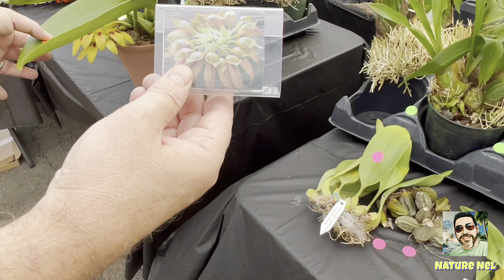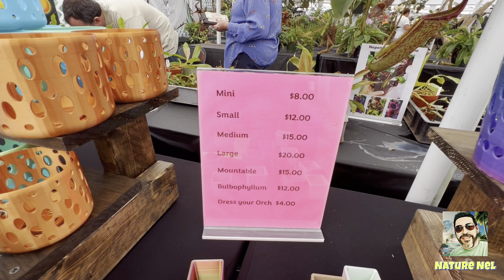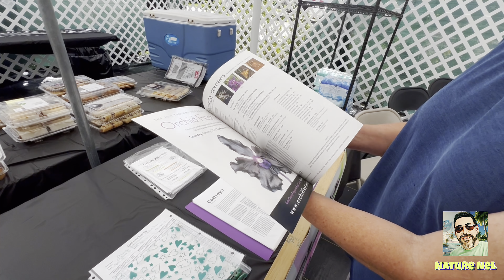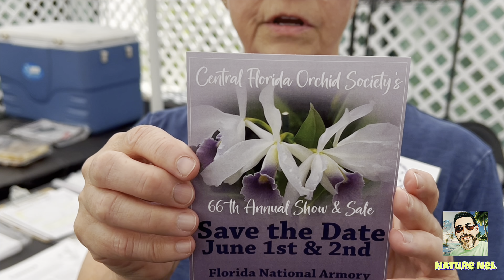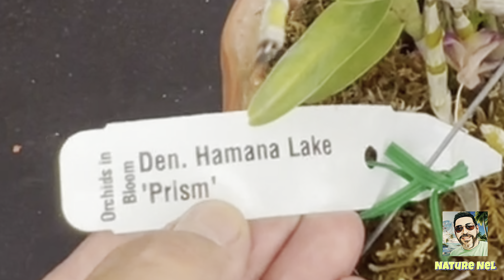“Orchids In Bloom” nursery visit part 2. Meet the vendors booth and gain some orchid knowledge.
In this part 2 of two part episode from my visit to “Orchids In Bloom” nursery in Apopka Florida, I showcase some of the vendors taking part of the International Orchid Fest at this location, held every season. This event is always filled with so many rare orchids and great knowledge from the growers.

Orchids In Bloom
Pam Waters

Glasshouse Creations
Wendy